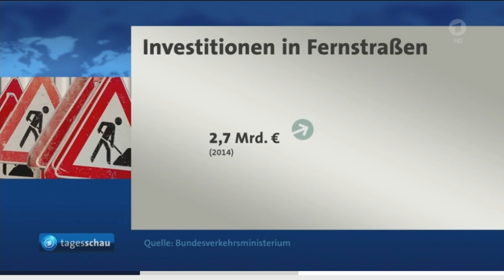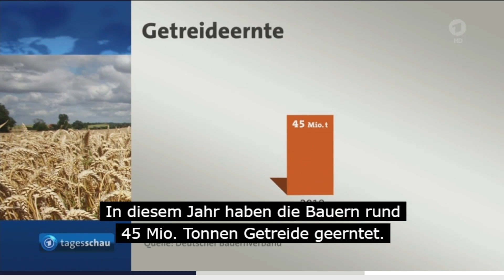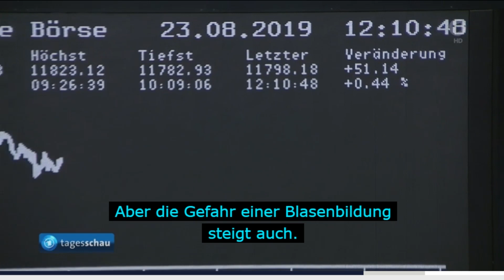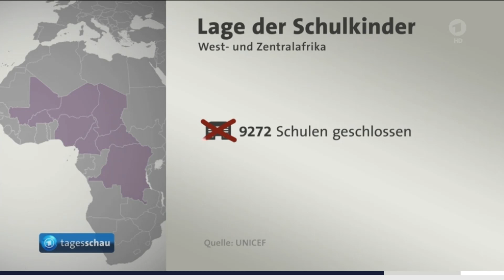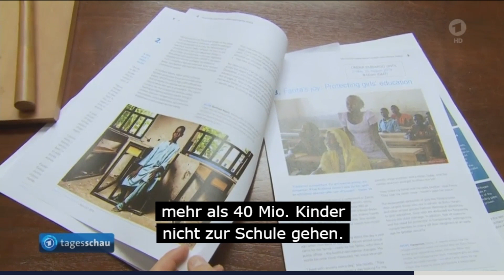Tägliche Nachrichten - SPD erarbeitet Konzept für Vermögenssteuer